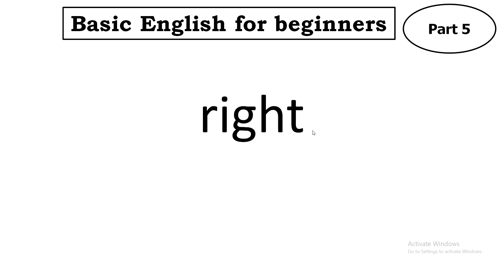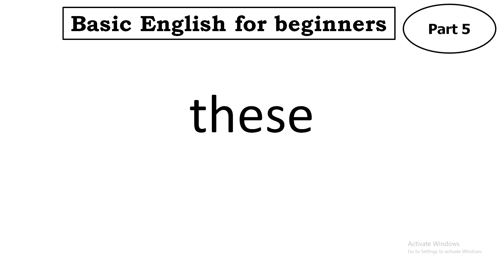word meaning English to Bengali | daily use English words | basic english vocabulary | part 5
word meaning English to Bengali  | daily use English words | basic english vocabulary | part

10 daily use word meaning
10 daily use word meaning in english
10 english words for beginners
100 english word meaning
100 english word meaning in hindi
100 word meaning english to bangla
1000 english vocabulary for beginners
1000 english vocabulary for beginners pdf
180 essential vocabulary words for 6th grade pdf
500+ daily use english question sentences
500+ short question sentences for fluent english
fluent english course
1000 english question sentences
700 english question sentences
500+english question sentences bangla translate
fluent english practices
spoken english for beginner
easy english spoken course
free american english course
usa english
basic english sentences for daily use
1000 sentences
spoken english bangla to english course
spokenenglish
20 daily use word meaning
20 english word meaning in hindi
50 daily use word meaning
6 minute english for beginners
6th grade english vocabulary worksheet
7 esl vocabulary
bengali to english,english to bengali
bangla to english
learn english speaking full course in bangla
b2esc,daily use english words
daily use vocabulary 2021
spoken english word
spoken english word with bengali meaning
english word with bengali meaning
daily use vocabulary for beginners
daily use english words for beginners
7th grade english vocabulary worksheets
advanced english word vocabulary
all word meaning english to bangla
basic english vocabulary for beginners
basic english vocabulary for beginners pdf
basic english word vocabulary
basic english words for beginners worksheets
basic word meaning english to bangla
basic word meaning english to hindi
beginner english vocabulary list
best novels to improve english vocabulary for beginners
business english vocabulary for beginners
business english vocabulary for beginners pdf
daily use word meaning english to bangla
daily use word meaning for class 3
daily use word meaning hindi and english
daily use word meaning list
daily use word meaning pdf
daily use word meaning sentence
daily word meaning app
daily word meaning use
easy english words for beginners
easy vocabulary words for beginners
english 4 vocabulary
english 9 vocabulary
english dictionary words b
english exercises vocabulary for beginners
english travel vocabulary for beginners
english vacabulary for begginers
english vocabulary basic words
english vocabulary beginners
english vocabulary book for beginners pdf
english vocabulary easy words
english vocabulary exercises for beginners pdf
english vocabulary for 8th grade
english vocabulary for 9th grade
english vocabulary for beginners
english vocabulary for beginners pdf
english vocabulary for beginners with pictures
english vocabulary for beginners with pictures pdf
english vocabulary for beginning esl learners
english vocabulary for beginning esl learners pdf
english vocabulary games for beginners online
english vocabulary in use beginner
english vocabulary list for beginners
english vocabulary test for beginners pdf
english vocabulary words for 3rd grade
english vocabulary words for beginners
english vocabulary worksheets for beginners pdf
english word meaning book
english word vacabulary
english word vocabulary
english word vocabulary pdf
english word vocabulary test
essential english vocabulary for beginners
everyday english vocabulary for beginners
learn english vocabulary for beginners
learning english vocabulary for beginners
list of english vocabulary for beginners
list of english words for beginners
longest english word meaning
q vocabulary words for preschoolers
some daily use word meaning
sports in english vocabulary for beginners
useful english vocabulary for beginners
vacabulary for begginers
vocabulary english for beginners
vocabulary for 9 grade
vocabulary for beginners
vocabulary for beginners book
vocabulary for beginners in english
vocabulary for beginners pdf
vocabulary list for 9th grade pdf
word meaning
word meaning change
word meaning english to bangla
class eigh math chapter 1
class ten math tutorial
class nine math tutorial
class eight math tutorial
class ten english chapter 1
class nine english chapter 1
class eigh english chapter 1
class ten english tutorial
class nine english tutorial
class eight english tutorial
english tips
vocabulary
advanced english
 vocabulary
alternate english words
english words
english vocabulary
advanced english words
advanced words in english
learn english
spoken english
english speaking